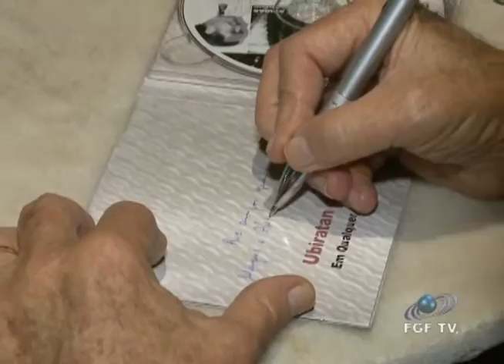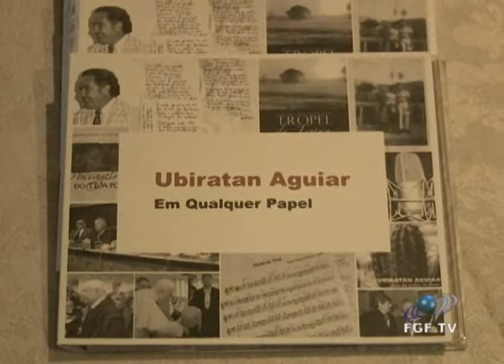FGF TV - FGF NOTICIAS - Ubiratan Aguiar - Lançamento do CD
A FGF, exibe o programa FGF NOTÍCIAS na cobertura do Lançamento do CD do Advogado e Compositor o Dr. Ubiratan Aguiar realizado no Ideal Clube

Você assiste ao programa FGF NOTICIAS pela FGF TV, o canal universitário de Fortaleza, 14 da Multiplay